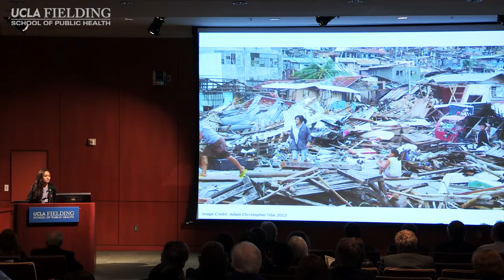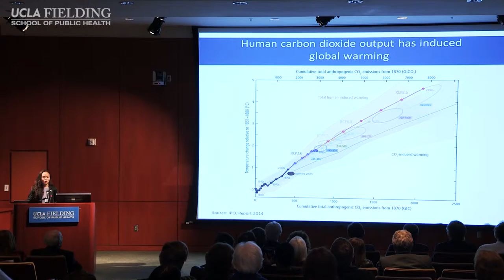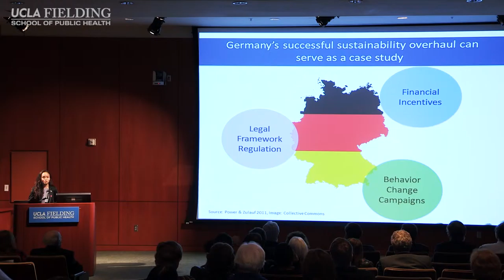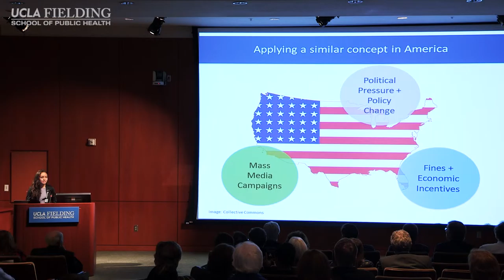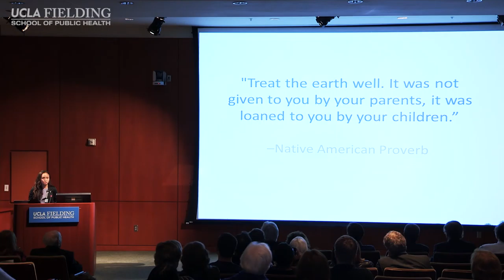42nd Annual Lester Breslow: Student Writing Competition, Stephanie Ly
2016 Student Writing Competition

Stephanie Ly
Community Health Sciences, PhD, 2018
Scaling Innovations Across Disciplines:
An Approach to Tackling Climate Change

Five student finalists, representing the School's five departments, won $1,000 prizes from Molina Healthcare, Inc for their exceptional essays.The finalists will each give a five-minute presentation highlighting priorities for addressing the public health impacts of climate change. A distinguished panel of judges will select one student to win a $5,000 grand prize courtesy of the Lester Breslow Student Fellowship Fund.